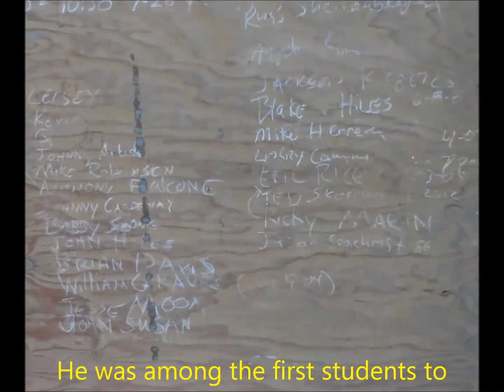TRIBUTE TO MIKE ROBINSON